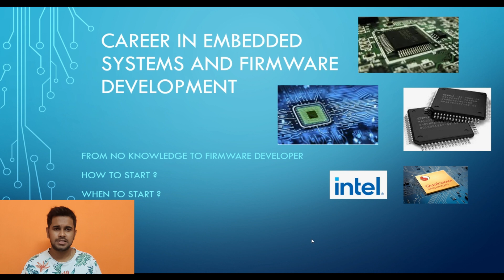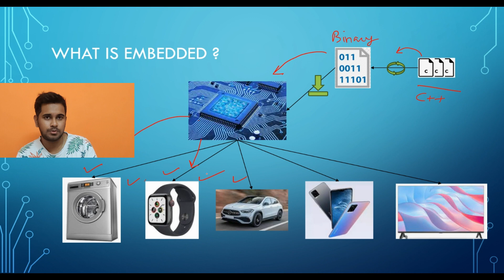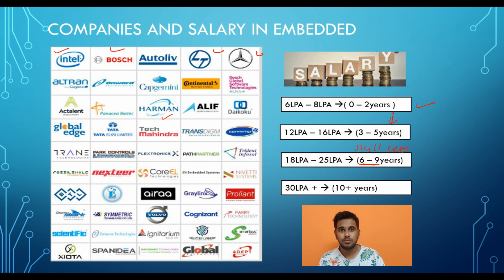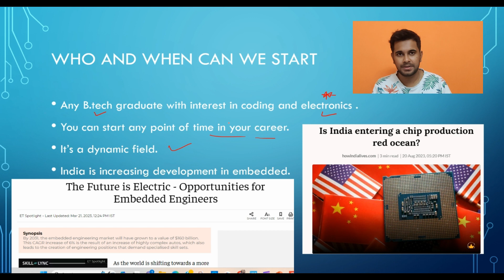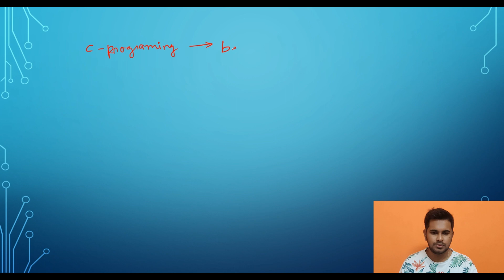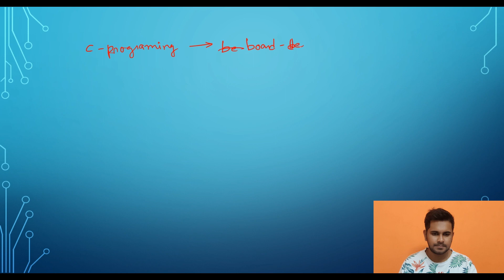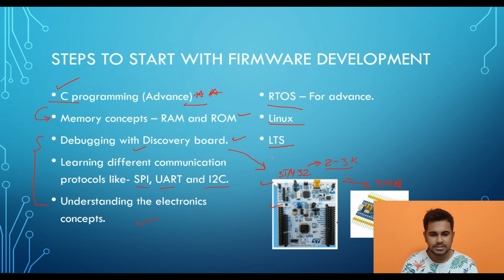How Build Career in Embedded System as Firmware developer || Electronics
This Video will give overview on how to make career in embedded engineering and become a firmware developer.